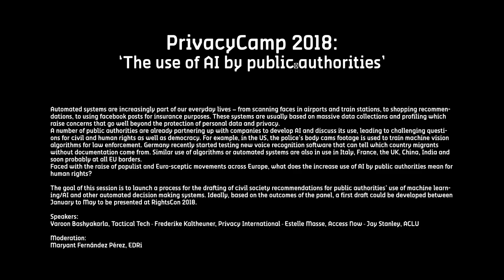Privacy Camp 2018: The use of AI by public authorities.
Speakers:
- Varoon Bashyakarla, Tactical Tech
- Frederike Kaltheuner, Privacy International
- Estelle Masse, Access Now
- Jay Stanley, ACLU

Moderation: Maryant Fernández Pérez, EDRi

Automated systems are increasingly part of our everyday lives – from scanning faces in airports and train stations, to shopping recommendations, to using facebook posts for insurance purposes. These systems are usually based on massive data collections and profiling which raise concerns that go well beyond the protection of personal data and privacy.

A number of public authorities are already partnering up with companies to develop AI and discuss its use, leading to challenging questions for civil and human rights as well as democracy. For example, in the US, the police’s body cams footage is used to train machine vision algorithms for law enforcement. Germany recently started testing new voice recognition software that can tell which country migrants without documentation come from. Similar use of algorithms or automated systems are also in use in Italy, France, the UK, China, India and soon probably at all EU borders.

Faced with the raise of populist and Euro-sceptic movements across Europe, what does the increase use of AI by public authorities mean for human rights?

The goal of this session is to launch a process for the drafting of civil society recommendations for public authorities’ use of machine learning/AI and other automated decision making systems. Ideally, based on the outcomes of the panel, a first draft could be developed between January to May to be presented at RightsCon 2018.